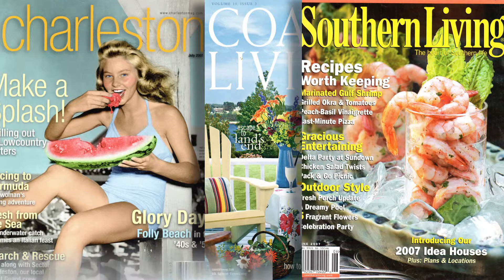Stingray sculpture demonstration by coastal sculptor Chase Allen of The Iron Fish Gallery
Stingray sculpture demonstration by coastal sculptor Chase Allen of The Iron Fish Gallery on Daufuskie Island, SC.  to see all of the coastal art that Chase Allen handcrafts as coastal decor.